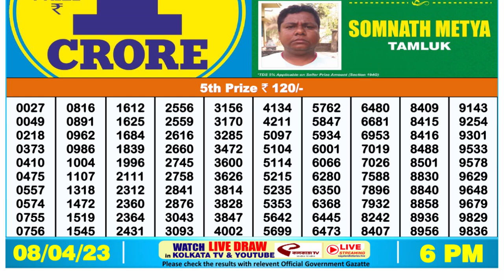🔴 Lottery Sambad Live 06:00pm 08/04/2023 Day Nagaland State Dear Lottery Result Pdf Download